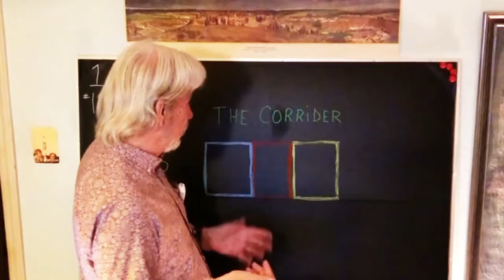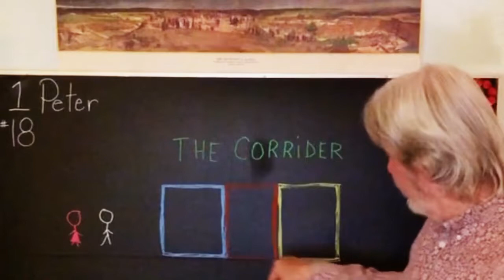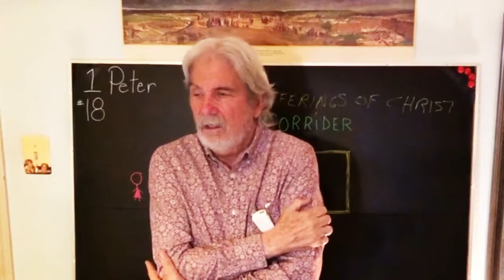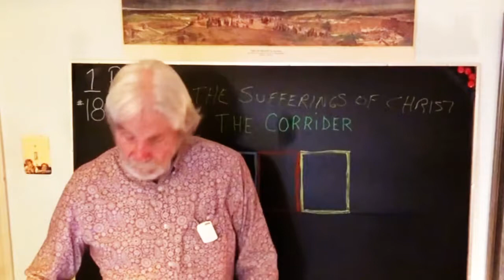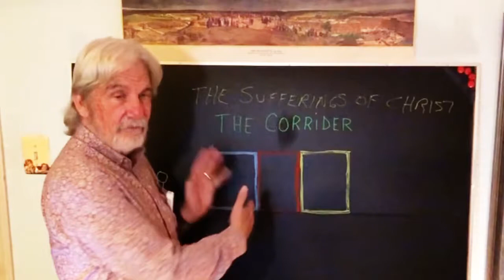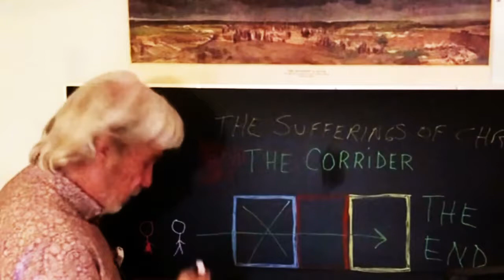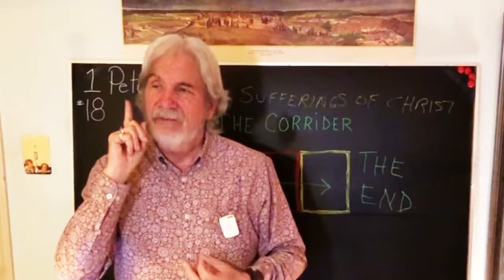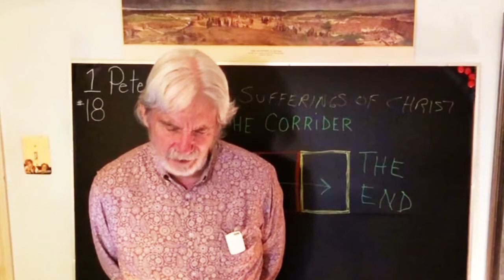I Peter 18 Foundational Principles of the Corridor